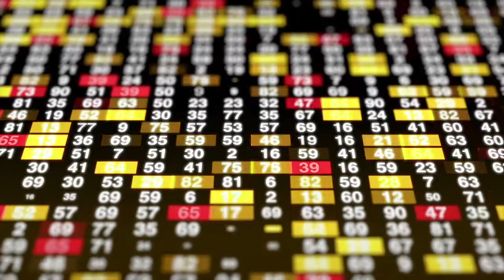Picot & Moss - COVID-19